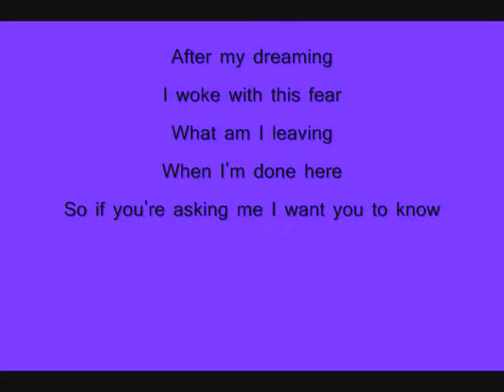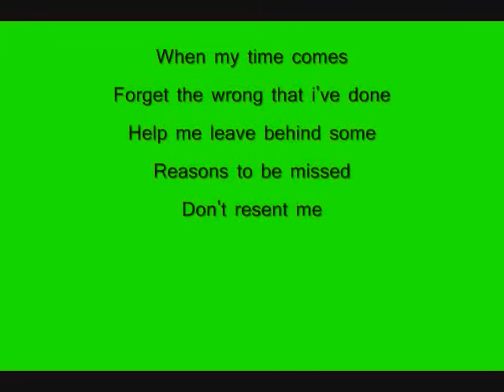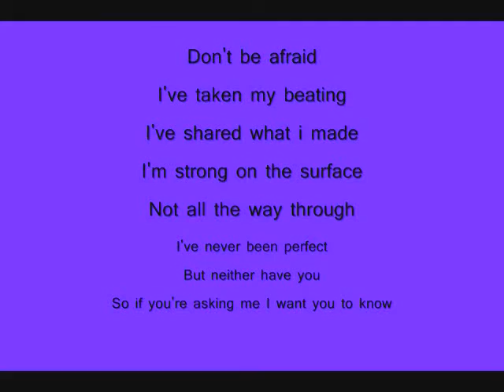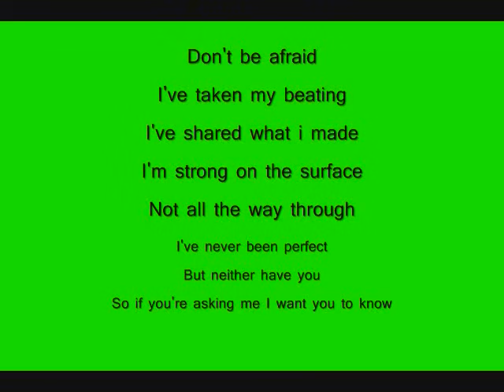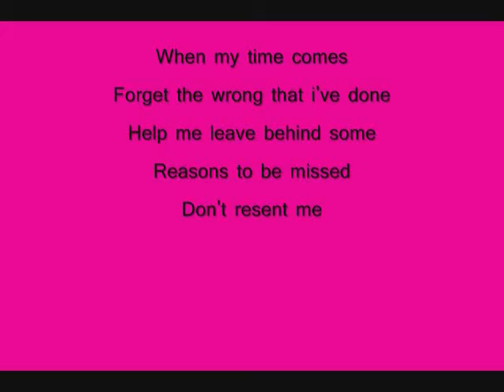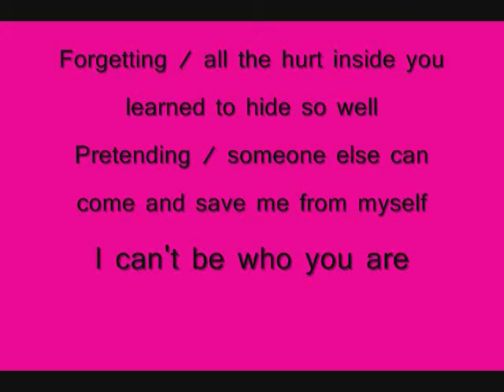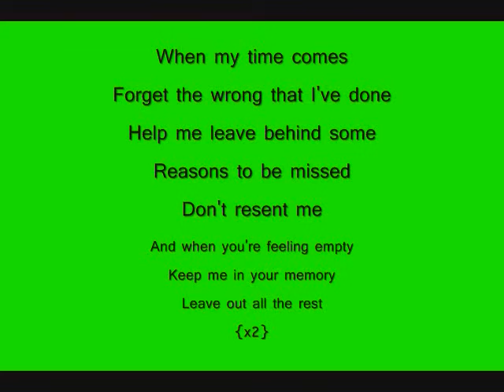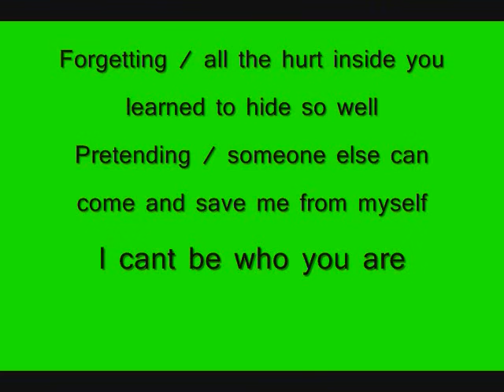Linking Park -Leave out all the rest w/ lyrics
Sorry about the video being another song. That stupid copyright think removed the original song. So don't get mad and leave stupid comments. Its called read the damn description bar.